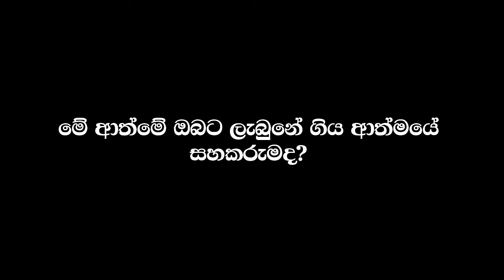ගිය ආත්මයේ සහකරුමද මේ ආත්මේ ඔබට ලැබුනේ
ගිය ආත්මයේ සහකරුමද මේ ආත්මේ ඔබට ලැබුනේ සැකහැර දැන ගන්න ඔබත් මේ වීඩියෝව අනිවාර්යයෙන් නරඹන්න.

Lokayo With Sube Youtube Channel එක සමඟ එකතුවන ඔබට ඉතිහාසය,   දැනුම, විනෝදය, සෞඛ්‍යය, ලොව වටා, තාක්ෂණය සහ අධ්‍යාපනය එකම තැනකින් නැරඹීමට හැකියි..තාමත් අප සමඟ එකතු වී නැතිනම් දැන්ම එකතුවන්න.